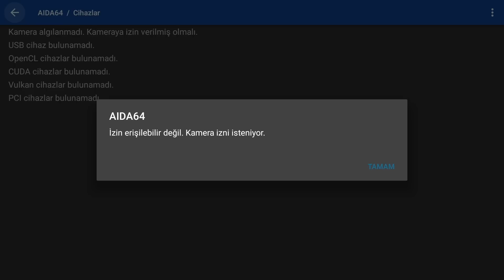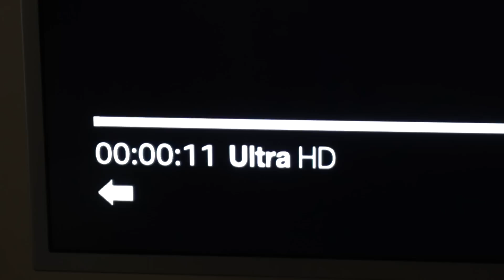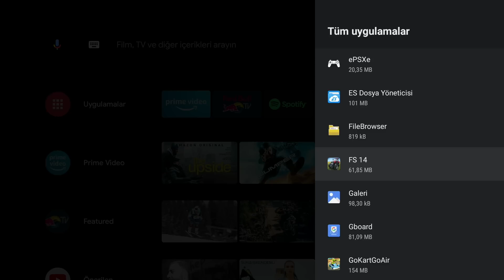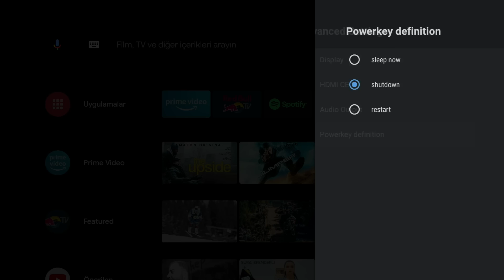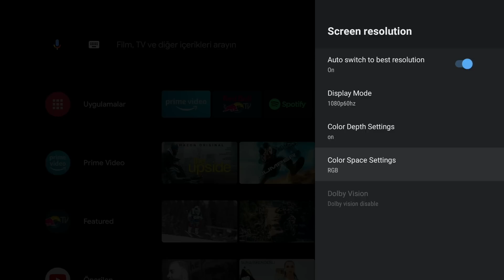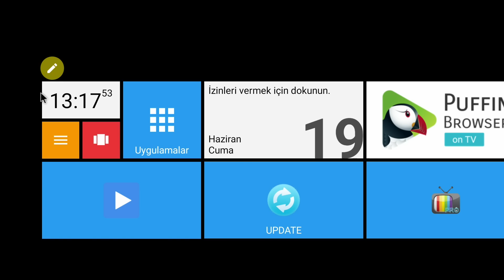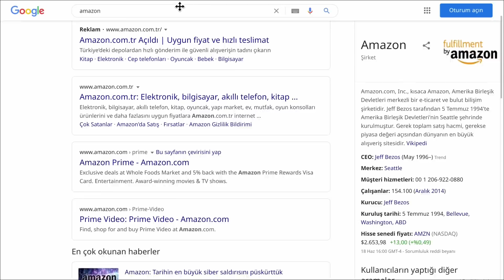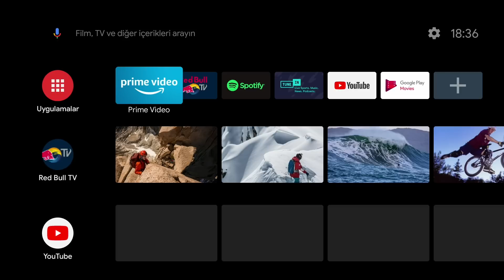Mecool KM1 İnceleme ve Kurulum / Google L1 Lisanslı Android Tv Box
Herkese Selamlar Arkadaşlar, Bugün sizlere Mecool KM1 İsimli Google lisansı bulunana android tv boxı tanıtacağım. Umarım videomuz sizlere faydalı olur.

Android Tv ve Android Box Gerekli Uygulamalar Arşivi : (Yandex)

Android Telefon Tv Box Geniş Uygulama Arşivi : (Mega)